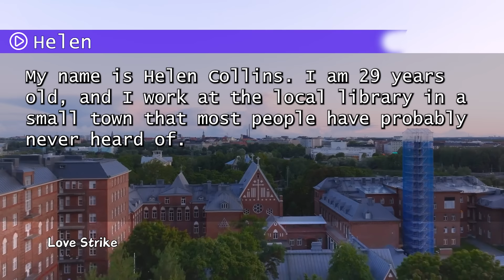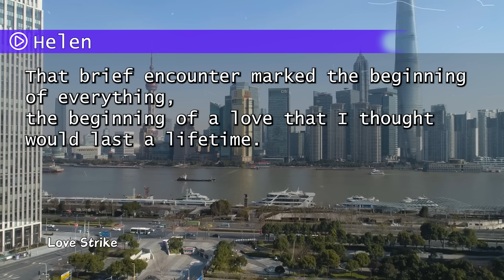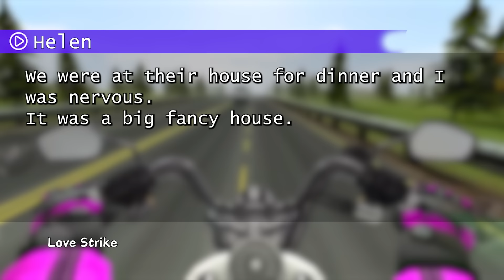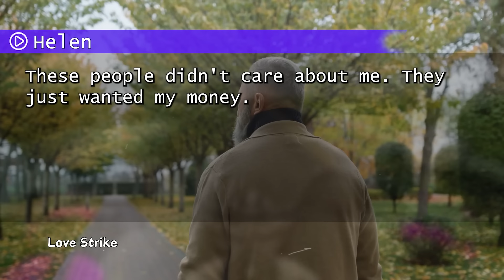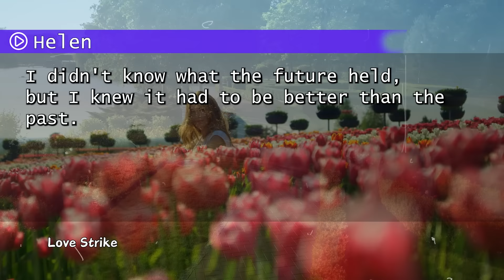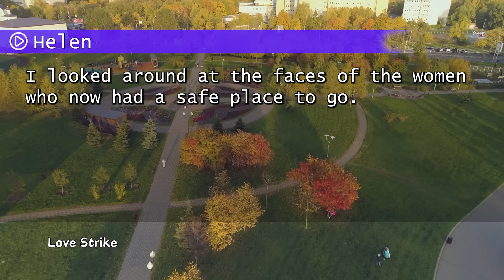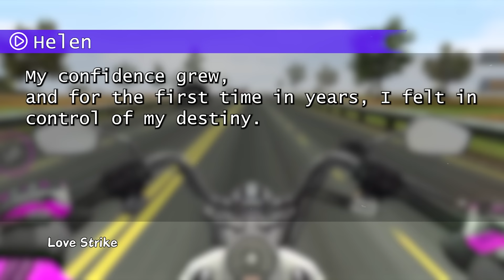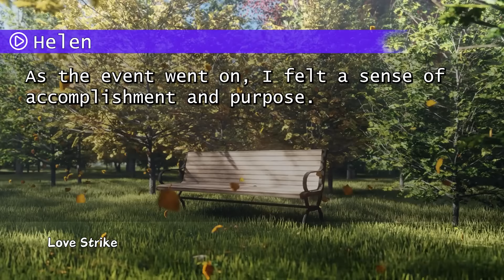My In-Laws Persuaded Me To Sign A Marriage Treaty. They Were Surprised When I Received $30 Million.